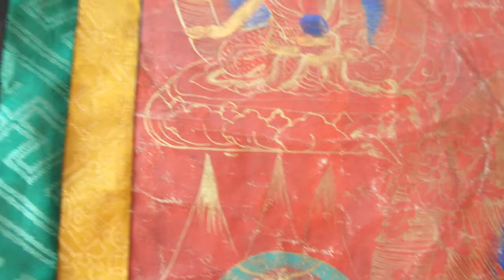Golden Angels @ Golden Gates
(this is my buddha thangka from nepal, set with you tube filters for the gold purple affect)
Music by Llewellyn, At the Golden Gates. The original looking Thangka is on my playlist under Shakyamuni Buddha Dream. Any comments on who they all are would be lovely. Thank you -